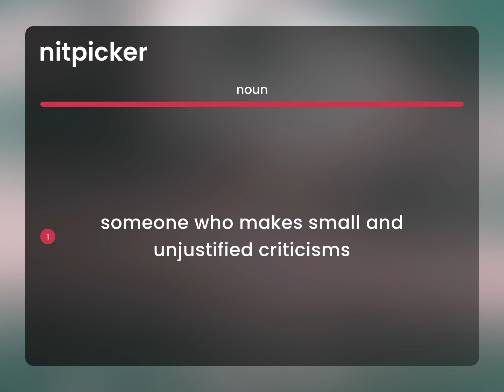Nitpicker • NITPICKER meaning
Definition of NITPICKER

Susan Miller (2023, May 15.) What is Nitpicker?